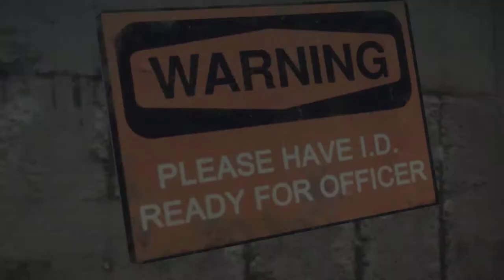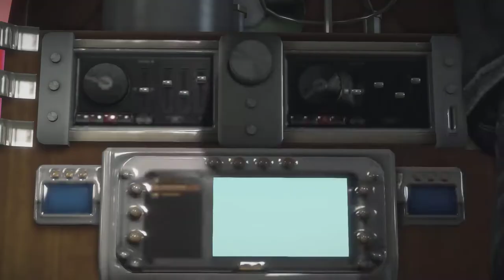Dead Rising 3 - Gameplay